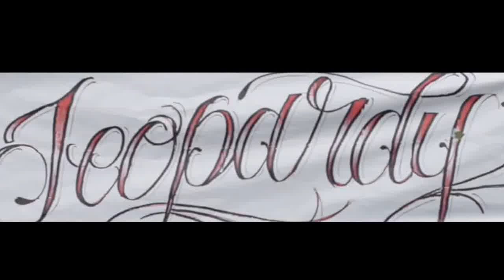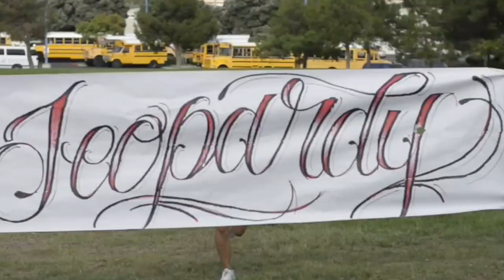Shoos Off- Jeopardy (Official Music Video)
Artist- Shoos Off
Song- Jeopardy
Album- Issues